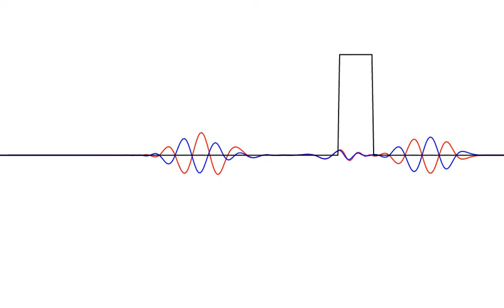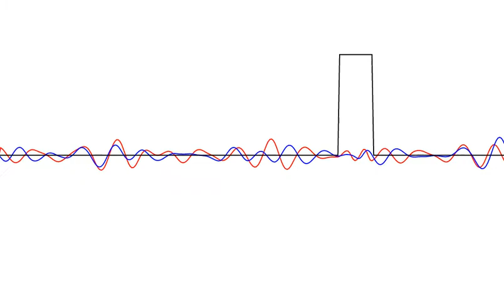1D Proca equation model 1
Модель уравнения движения безмассовой частицы со спином 1.
Model of the equation of motion of a massless particle with spin 1.